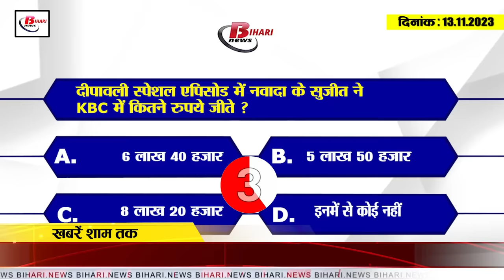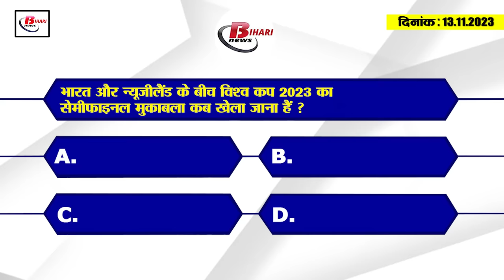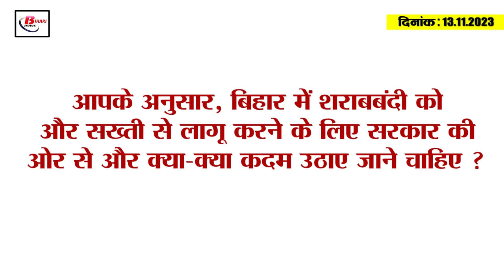Today Bihar Evening breaking news of 13th nov. 2023 Bihar teacher recruitment phase-2. Nitish kumar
1. Bihar's air becomes more poisonous than Delhi's after Diwali
The next day of Diwali i.e. today, pollution has increased in many cities including Bihar's capital Patna. It is known that today on Monday, many cities of Bihar were found more polluted than the country's capital Delhi. There are many cities whose AQI has crossed 300. Let us tell you that according to the official website of the Central Pollution Control Board, the air of Begusarai has been found to be the most polluted in Bihar. Here the AQI level of DRCC Anandpur area was recorded at 397. After this, AQI 383 was found near the Collectorate office in Gaya city. While Rajgir's AQI was 340, Purnia's AQI was recorded at 344 in Mariam Nagar, if we talk about Patna, the capital of Bihar, then the AQI of Rajvanshi Nagar area here was recorded at 377. Talking about other cities, AQI of Kachari Chowk area in Bhagalpur was recorded as 332, Motihari's AQI was 259, Samastipur's AQI was 276, Hajipur's AQI was 218 and Araria's AQI was 212.

2. Buddhist religious leader Dalai Lama will come to Bodhgaya on 15th December.

3. Sujit of Nawada won Rs 6 lakh 40 thousand in KBC in Diwali special episode.

4. Primary teachers union wrote a letter on non-payment of salaries to employed teachers.

5. Arwal police recovered country made Mahua liquor in huge quantity.

6. Big information came out regarding the examination centers in Bihar teacher recruitment phase-2.

7. 283 Puja special trains will run and 5980 coaches will be added.
If you are planning to come home on Chhath, then this news is for you. Let us tell you that in view of the increasing crowd of passengers, Indian Railways has decided to operate 283 festival special trains, while a total of 5980 coaches will also be added to the regular trains. This information has been given by Northern Railway by tweeting on X which was earlier Twitter. In which it is told that from the stations like New Delhi, Jammu Tawi, Ambala Cantt etc., there will be trains from Bihar capital Patna, Danapur, Jogbani, Raxaul, Saharsa and other stations including Chandigarh-Gorakhpur, Bathinda-Varanasi, Jammu Tawi-Barauni and Firozpur Cantt-Patna. A decision has been taken to operate 58 new Puja special trains. Along with this, information regarding the operation of trains has been issued by issuing a press release.

8. Automated parking will be built in Patna at a cost of crores.

9. Lalu-Rabri seen with granddaughter Katyani on Diwali, Tejashwi shared the photo

10. Jitan Ram Manjhi's target on CM Nitish

11. Controversial statement of CM Nitish's MLA regarding Manjhi

12. Sunil Singh's statement on CM's fertility statement

13. Samrat Chaudhary's taunt on Chief Minister Nitish Kumar

14. Indian cricketer's revelation about the victory over New Zealand in the semi-finals

15. Know what are the rates of petrol and diesel in Bihar today